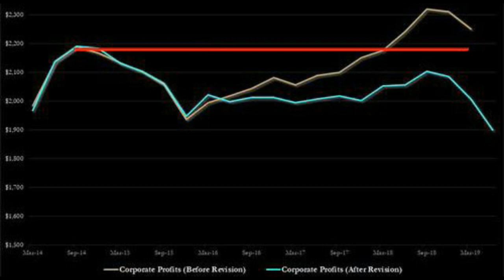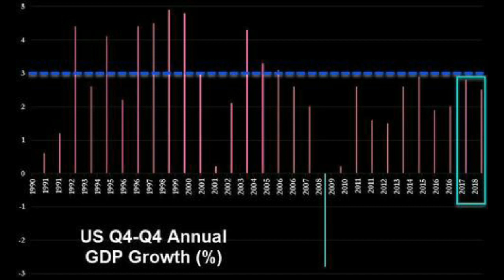The Recession Started 5 Years Ago For US Corporations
Economic collapse news.  First we dig into the GDP data.  very poor reading even though they call it a pleasant surprise.  But that's not the bad news.  2018's GDP was revised down to 2.5% so the celebrated 3% full year GDP of 2018 never happened.  The downward revision also detailed a dramatic change in consumer spending begging at the end of 2018.  Digging into the profits from corporations during this time we find the downward revisions of the past two years GDP numbers have weighed heavy on the "expansion"  It reveals that US corporations have been in a recession for 5 years.  talk about an overvalued stock market, If we were to value these stocks based on the purest form of earnings then There has been negative growth for more than 5 years.